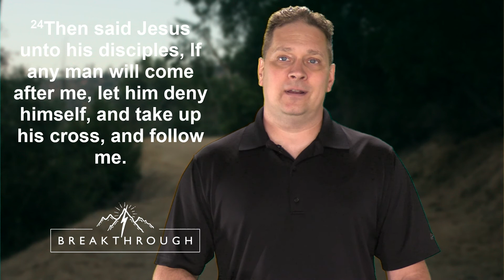Breakthrough | Follow After | 8 2 18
Message Notes
Matthew 16:24 KJV
IF:
If the big little word...
I would feel better about my life “IF”... Fill in the blank
I would be Happy, “IF”... What name have you given,
I was in worship the other day, and i noticed something in myself...
I was ok lifting my hands, i was ok, crying, i was ok yelling.
But there was a line somewhere in that Time where, i was like OK...
(Time to Preach)
God wants our intimacy, not just our acquaintance.
Which is the point of this verse, “If any man come after me Let him”
This is the part of the relationship with Jesus that “Requires my
participation “
Have you ever been through some trouble? (Trouble changes you)
What we let into our life, will set direction... (To Let, or not to Let)
Easy to say, something more to do... (IF I DENY)
Deny:
Wrong is right when it doesn’t know its wrong...
But when the wrong is found out, we must do the right thing...
Unless we won’t submit, to the Spirit, that is inside of us...
Its like the fact that we are “Loved”, your never going to be loved until
you Let Love in...
Beloved = Denying my self image, description, or feeling of insecurity
Persuaded = After all my inner arguments, (Heard It All)
If we don’t change the Voice, that has our attention, the one inside is
setting our direction
Accompany Salvation: We are not alone, we are supposed to do this
together. (God and us)
Are you even ready to Follow, or are you still leading, the leader...
See we are supposed to be doing this together... (Me and Thee)
We are going to church, reading our bibles, praying, even doing good
things for others...
Hearing has come into my life: Its accompanies my salvation...
Knowing is not my responsibility at all, its God job
But Following? Is my responsibility...
Accompany your own salvation...
I’ve been saying this lately, “What they say, is What they say”
What i believe is up to me...
If you truly believe the Word of God is the truth?
Are you willing to follow? IF, then you must Deny...
Close: (Tyranny of Lack)
• We walk around with a thought
• That governs our very being, we are becoming
• exactly who we think we are... It’s Happening
• I have found it true in my own life, (Sorry)
• I don't have enough,
• Deep seated feeling that i will never have enough
• I will never be enough, never receive enough, never believe enough
But Jesus is enough
• He is enough right now
• He was enough yesterday
• He will be enough tomorrow
• I don't need to worry about it
• Where ever i go my enough will already be there waiting for me
• I hear the Word of the Lord proclaiming
• I am enough for you
• I am the God, of no Lack
• I am the same yesterday and forever
• I set the boundaries of the Sea
• But i know no limits, no fear, and no regrets
I Am God, and there is no other

Breakthrough | Break Free